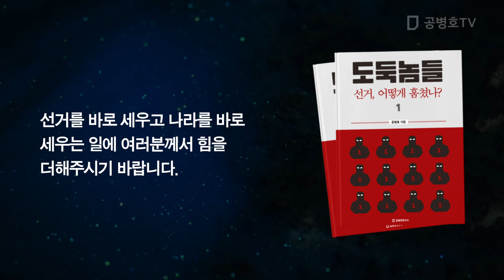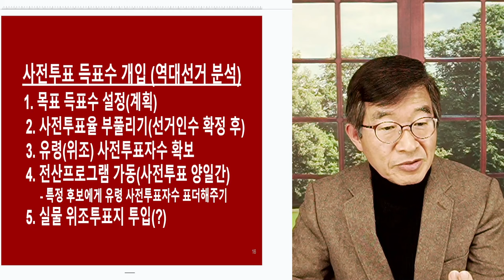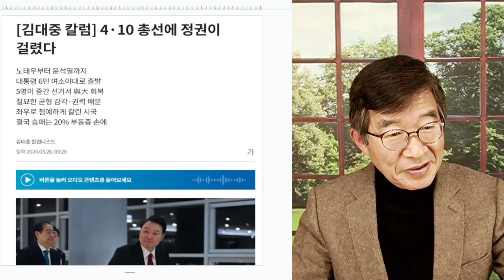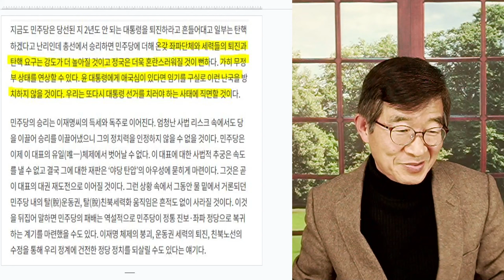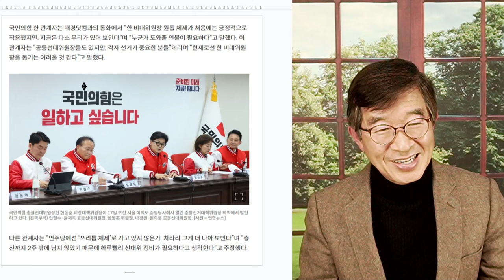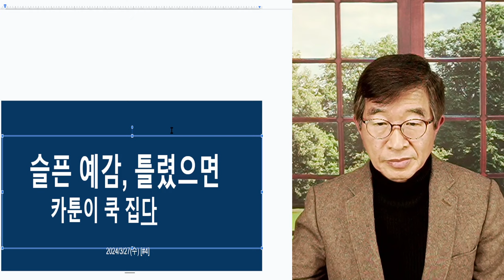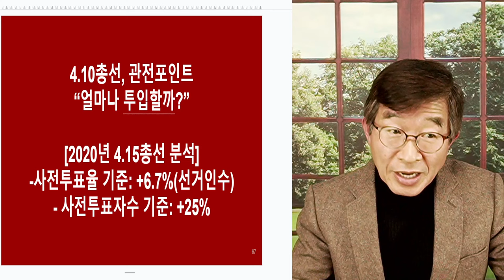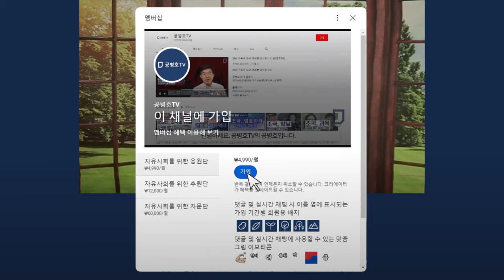불도저 윤석열 / 선거문제, 왜 침묵? / 의대정원 확대를 밀어붙이는 모습에서 / 또 다시 너무 신기하다는 생각을 [공병호TV]